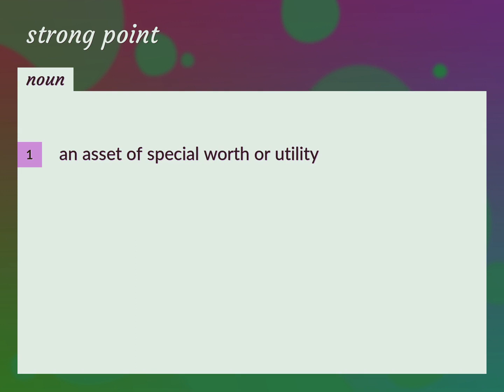Strong point | meaning of Strong point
What is STRONG POINT meaning?